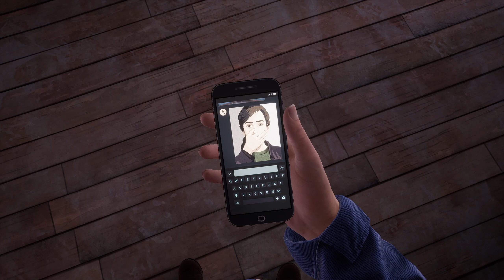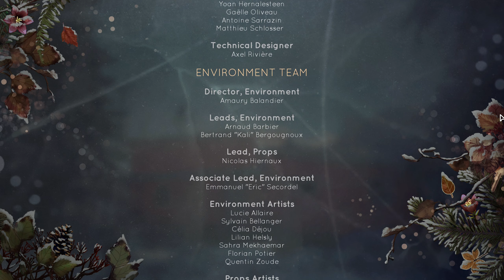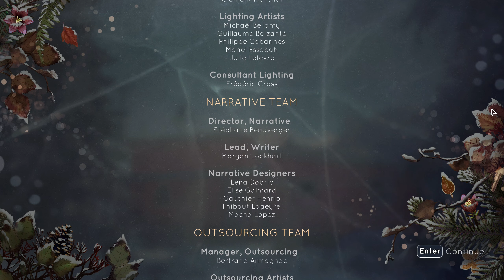סגירת מעגל | Tell Me Why - חלק 25 (פרק הסיום)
תגיד לי למה גיימפליי ובסדרה הזאת של Tell Me Why אני יראה לכם את המשחק מההתחלה ועד לסוף כולל כל המשימות.

בחלק הזה אליסון וטיילור מבינים שאמא שלהם לא רצתה להרוג את טיילור ושהכל היה אי הבנה
הם מכינים את הבית הישן שלהם למכירה ועוזבים לג'ונו.